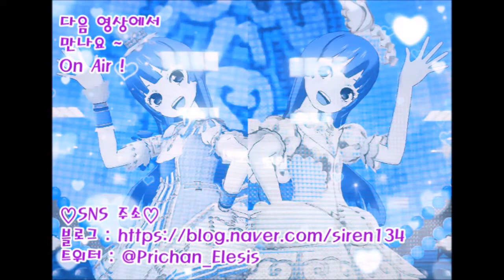김채리(긴다이치 후미)의 생일 라이브💛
10월 3일은 개천절이자 김채리(긴다이치 후미)의 생일🎂 소년탐정 김전일(김전일 소년의 사건부) 애니메이션에 입덕한 지 오래 되었으나 그 당시 채리의 생일이 언제인지 몰랐는데 일본 위키에 확인해 보니 개천절이라고 나와 있더군요 ㅎㄷㄷ 채리야, 개천절에 태어난 걸 축하하고 앞으로도 사랑해~♥

💟팔로우 티켓
김전일(긴다이치 하지메/Hajime), 설유미(나나세 미유키/Miyuki)

🎵플레이 장소 : 홈플러스 포천송우점

🗓플레이&촬영 날짜 : 2021년 10월 3일

🎵플레이 곡
노래 제목 : 다이아몬드 스마일
가수 : 미라클 트윙클스(모모야마 미라이, 모에기 에모, 아오바 린카)

▶오프닝
노래 주제 : 원 ! 투 ! 스위츠 !
타입 : 러블리
가수 : 모모야마 미라이(라미)
플레이 한 프리파라 캐릭터 or 마이캐릭터 : 마이캐릭터 Elesis(오오가미 아야메)로 플레이 했습니다. 👈참고로 제 마이캐 Elesis는 본인이자 오너캐 입니다.
오프닝 촬영 날짜 : 2020년 11월 23일

🌌썸네일 이미지 제작
라인 카메라, 메디방 페인트

🎥영상 편집
CyberLink PowerDirector15